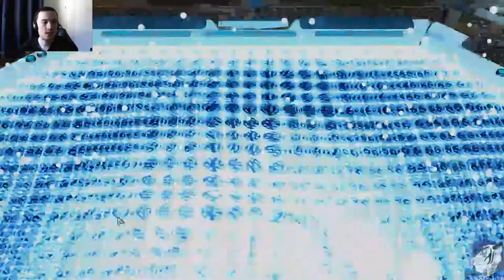Let's Play XCOM 2 - Modded - C/I - #36